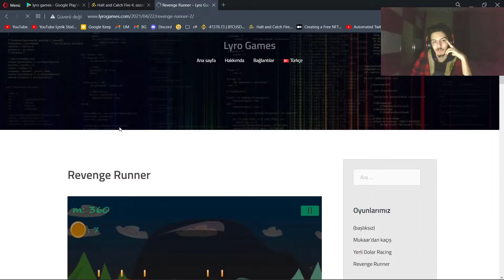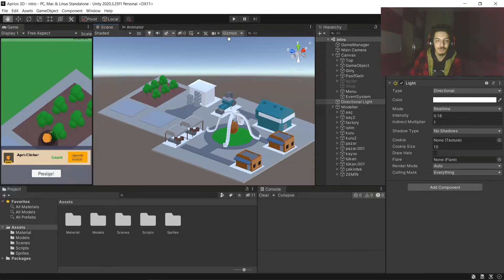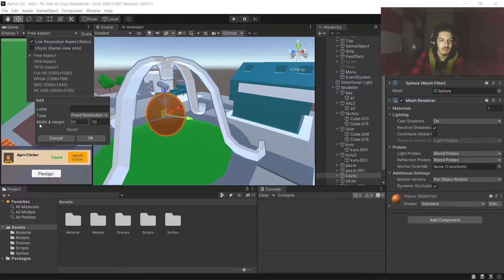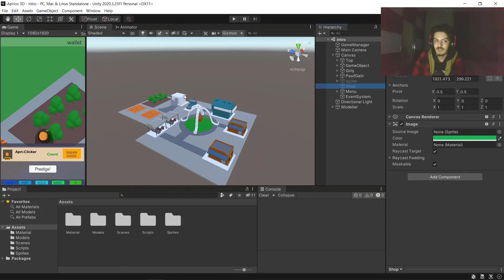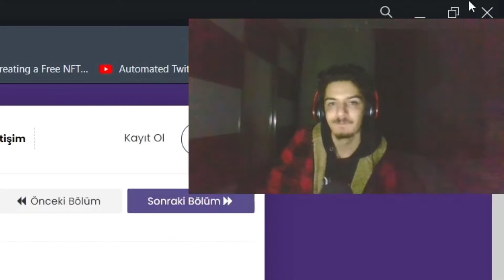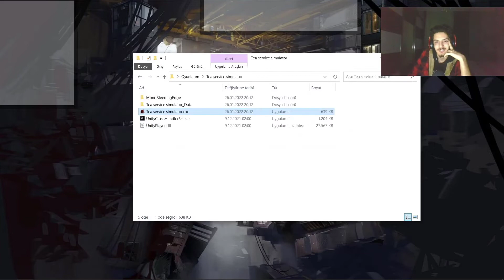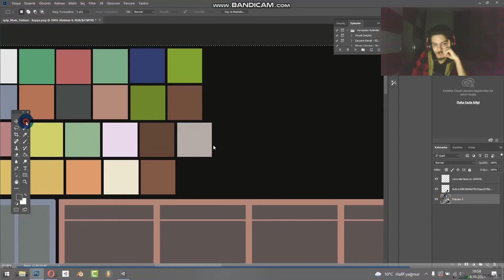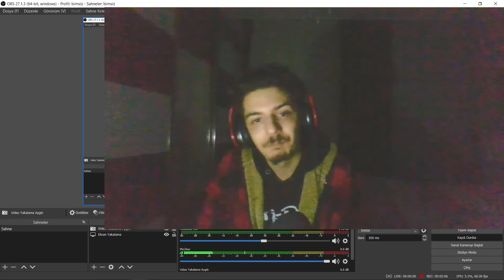Kendi yaptığım oyunları oynadım! (Eski oyunlar dahil)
Selam dostlar!
Bildiğiniz gibi, bir süredir oyun geliştirme ve unity üstüne yoğunlaşmıştım, artık bunlara son vermem gerektiğini fark ettim ve çok önemli bir proje olmadıkça oyun yapmayacağım. Videoda yarım kalan projelerimi görebilirsiniz, sanırım böylesi daha iyi :/